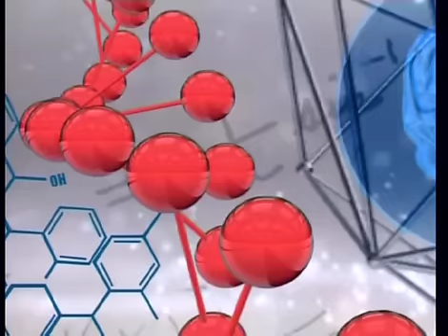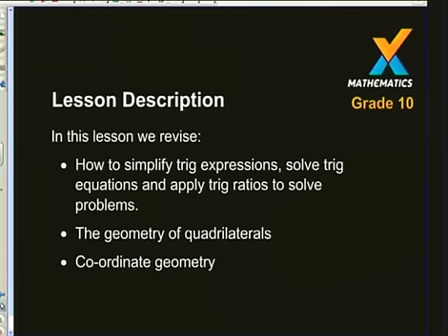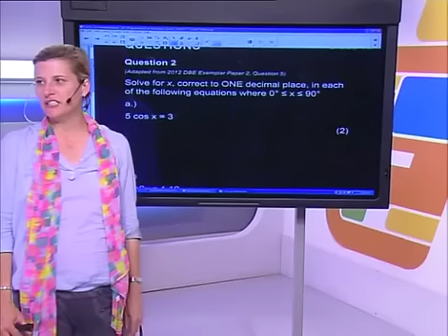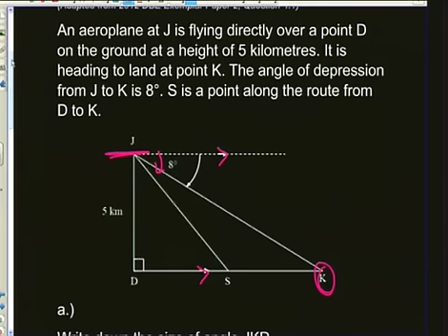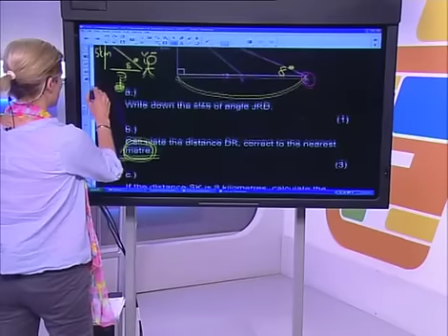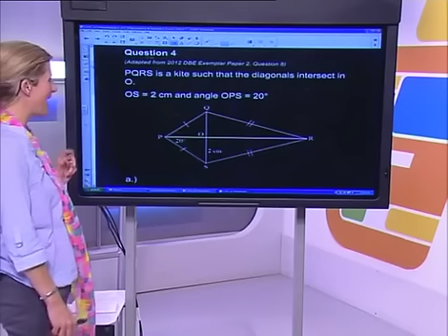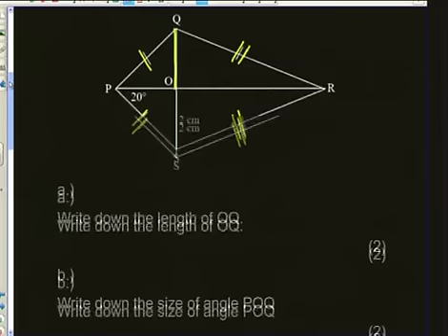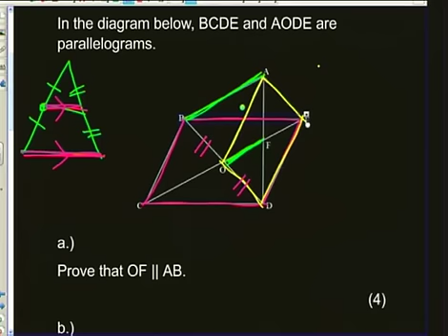Gr 10 Maths: Trigonometry & Geometry (Live)